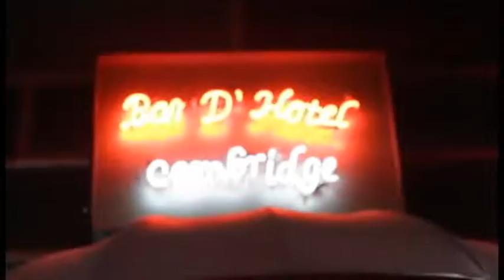niver pedrinho 2011